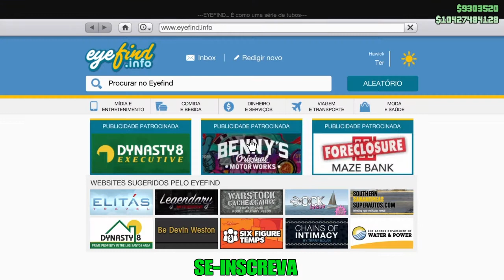GTA V online:NOVO CARRO PEGASSI INFERNUS CLASSIC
se vc quer jogar comigo e só  me adicionar minha id:allerrandrobr800 ou LOCODAPENHA